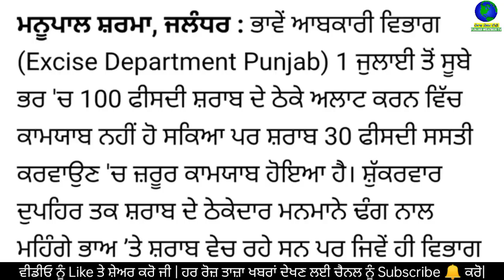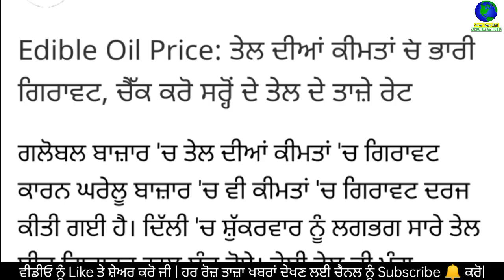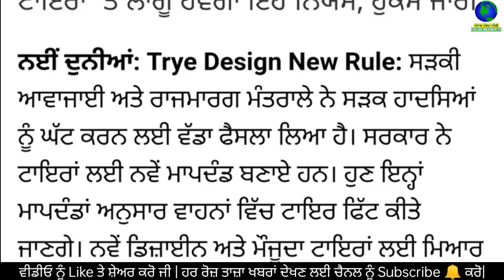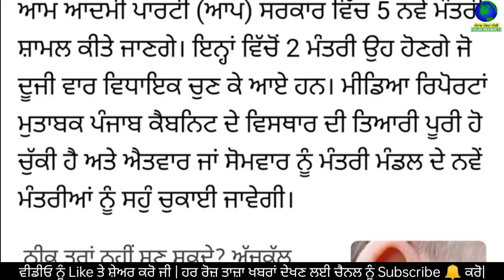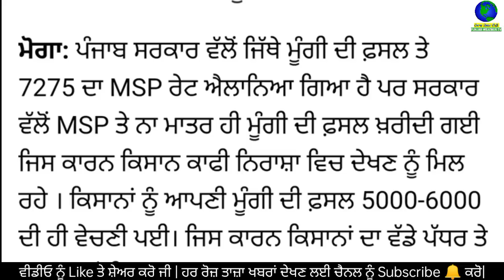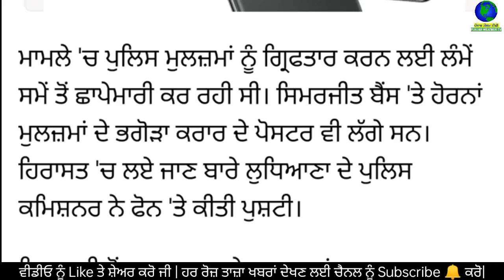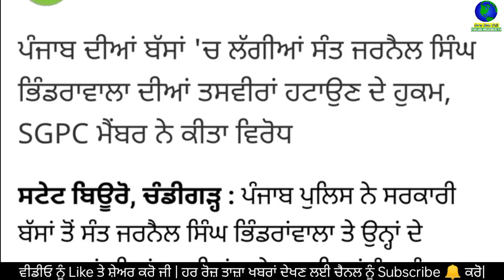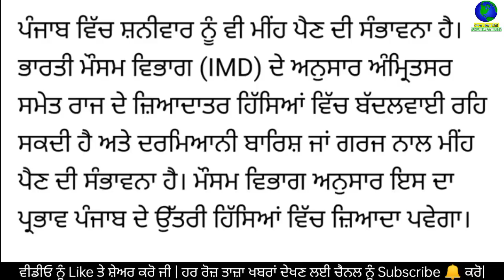Today Evening Breaking News, ਅੱਜ 2 ਜੁਲਾਈ ਦੀਆਂ ਤਾਜ਼ਾ ਖਬਰਾਂ, latest news, Bhagwant Mann,Punjabi news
Today Evening News, ਅੱਜ 2 ਜੁਲਾਈ 2022 ਦੀਆਂ ਤਾਜ਼ਾ ਖਬਰਾਂ, latest news, New CM Bhagwant Mann, Punjabi news